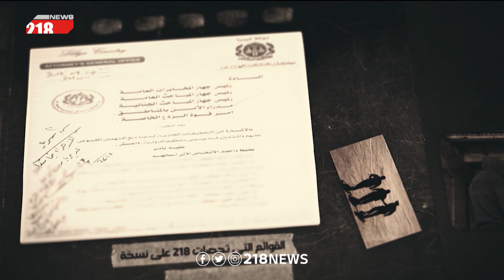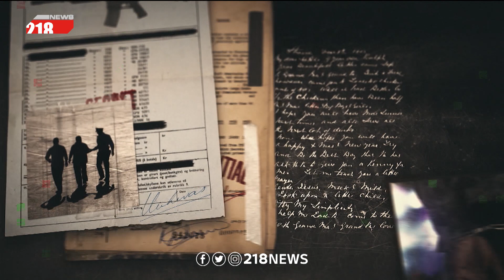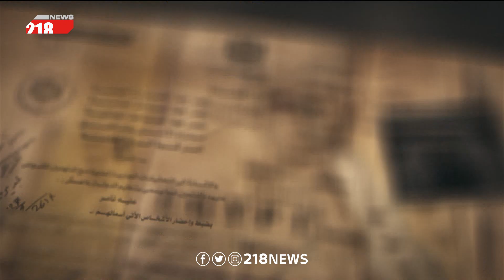برنامج البلاد | 218NEWS تنفرد بعرض مواد حصرية عن أسماء قيادات إرهابية مطلوبة للنائب العام